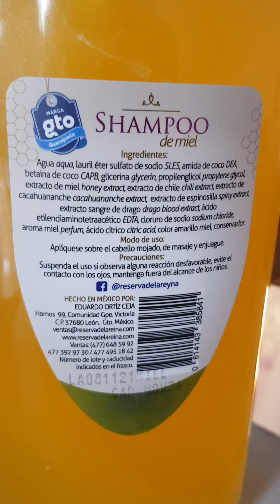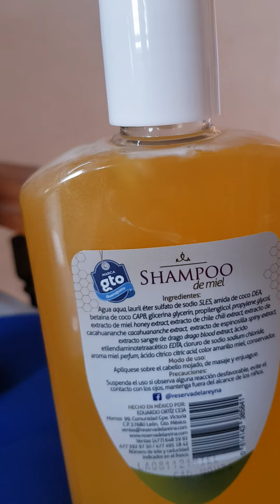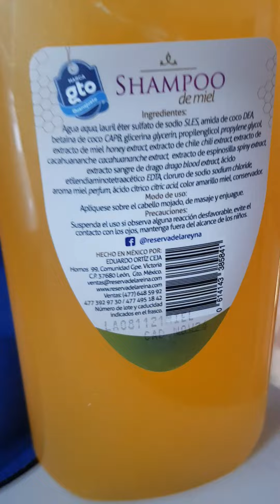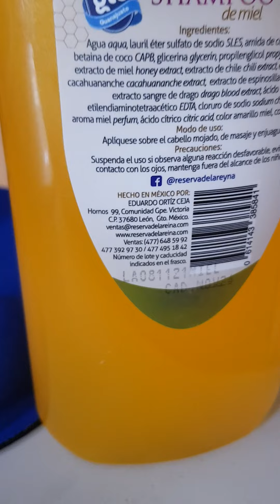Shampoo de miel 500ml marca Reserva de la Reyna Previene la caída de cabello Con extractos naturales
Shampoo de Miel 500ml.

CON LOS SIGUIENTES EXTRACTOS IDEALES PARA TU CABELLO:

+ Miel: Gracias a sus nutrientes, propiedades astringentes y antioxidantes, la miel consigue proteger el cabello maltratado y eliminar el exceso de grasa.

+ Chile: Previene y controla la caída de cabello, acelera el crecimiento capilar, controla la caspa y la seborrea, aporta suavidad y brillo, estimula la función de los folículos pilosos.

+ Cacahuananche: Fortalece las hebras del cabello, ya que estimula la producción de queratina directamente en el folículo piloso.

+ Espinosilla: Genera que las fibras capilares se fortalezcan y que de este modo se evite y disminuya la caída del pelo, también favorece la eliminación de la caspa, ya que se demostró que posee propiedades anti fúngicas.

+ Sangre de drago: Es una excelente alternativa natural para combatir la caída, debido a sus propiedades y beneficios de regeneración y proliferación de cabello.

¡Nutre cada fibra dejándolo hidratado, suave y manejable!

MODO DE USO:
Aplíquese sobre el cabello mojado, de masaje y enjuague.

PRECAUCIONES:
Suspenda el uso si observa alguna reacción desfavorable, evite el contacto con los ojos, mantenga fuera del alcance de los niños.

¡Ideal para toda la familia!

Elaborado y envasado artesanalmente por Eduardo Ortiz Ceja, bajo la marca Reserva de la Reyna en León, Guanajuato.

Este producto cuenta con el distintivo de "Marca Guanajuato", lo que es sinónimo de calidad y compromiso.